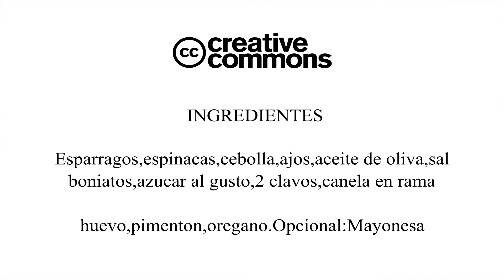Como se hacen Esparragos,espinacas y un postre de boniatos.-La cocina de la abuela Alejandra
Un plato sencillo,nutritivo (las espinacas son ricas en hierro) junto con un postre igual de facil de realizar,y como casi siempre sin gluten. Cocina tradicional española.
 Y si os ha servido en algo este video,ya sabeis,pulsar sobre la mano con el pulgar hacia arriba que me ayudará a mi.Y si no quereis que se pierdan las comidas tradicionales suscribiros a mi canal,que es completamente gratis...¿Que sabeis todo-todo de la cocina tradicional y no quereis que os molesten mis notificaciones ? :Pues,en la campanita pulsar sobre "personalizadas"y solo os llegaran estas, como por ejemplo cuando os conteste a un comentario que me hayais hecho...
 y CORREGIRME,por favor si me equivoco...¡¡que paso de los "tantos y tantos" años!!
La cosa es que os suscribais,mirad : La cocina tradicional es el resultado de generaciones de cociner@s que han utilizados los medios que tenian a su alcance (y los más baratos)1º) para paliar el hambre,2º)que tuvieran el mejor sabor posible,3º)admite variaciones y durante siglos y siglos han estado variando los productos y sus proporciones hasta conseguir el producto final que nos deleita ...y recordar la antigua frase:"que sobre gustos no hay nada escrito",ó sea que podemos darle nuestra impronta particular...
España es el 2º pais,despues de Japon,en longevidad de sus gentes...¿por qué será? ¿tiramos ese ingente trabajo a la basura y preferimos comer "comida basura"?
Luego lo de las campanitas os lo dejo a vuestro soberano criterio pues si veis que las notificaciones de mis videos os cansan pues desconectarlas ,que eso no me perjudica en nada,pero por favor no os vayáis del canal sin decirme el porqué,pues AÚN SOY JOVEN (más quisiera,je,je,) Y ME PUEDO CORREGIR. y gracias a vosotros por leer hasta aquí,que hoy en día es de agradecer...
Y para terminar os pongo unos videos mios,que por ser basicamente hechos con recetas familiares o de origen local que quizás no conozcais,por si os interesaran:

Y SI OS GUSTAN los trapitos ,la moda y otras muchas cosas que humildemente creo que os puedan servir,visitad mi otro canal: Consejos de una vida,Alejandra: